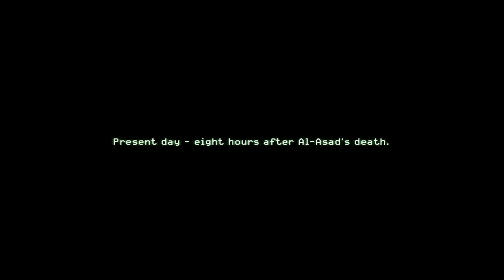Let's Play: Call of Duty 4: Modern Warfare - Part 16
Part 16 of my LP for CoD4! I'll upload a WoW set in about 2 days, enjoy!